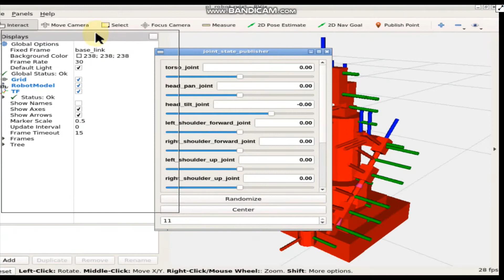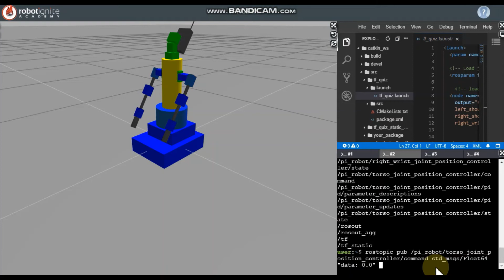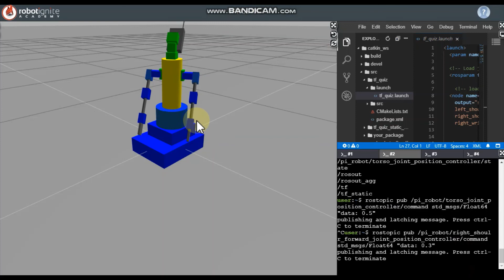Controlling Pi robot with ROS using robot state publisher and joint state publisher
In this video, we are going to controlling a Pi robot with ROS using robot state publisher and joint state publisher.

Note:
1. This Quiz is from the course, TF ROS 101 on Robot Ignite Academy
2. Any contents of the quiz belong to Robot Ignite Academy except for the sample solution written by Samwoo Seong. I.e. I don’t own any of quiz contents
3. Any work throughout the quiz is for learning purpose
4. The solution written by Samwoo Seong shouldn’t be used to pass the quiz on this course